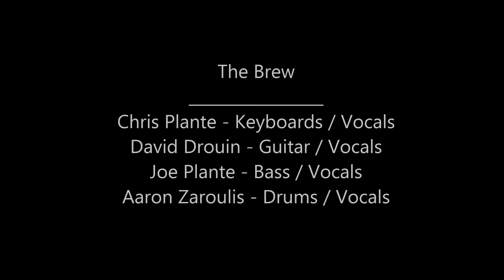The Brew ~ Lowell Summer Music Series ~ July 13 2013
The Brew performing at the Lowell Summer Music Series in Lowell, MA on July 13, 2013. They opened for Michael McDonald.

  1:02 - When Darkness Comes
  5:27 - Into The Remembering Sun
  9:14 - FM *
14:35 - Can't Pretend
18:15 - The Flood
24:18 - Night Songs
27:45 - Goodbye Blue Sky #
29:45 - Going To California ^
* Steely Dan
# Pink Floyd
^ Led Zeppelin